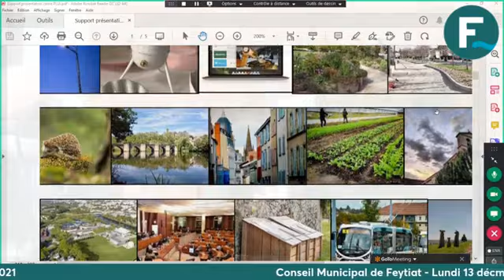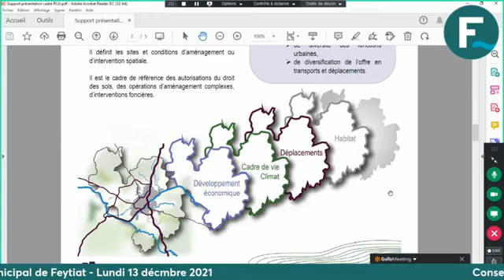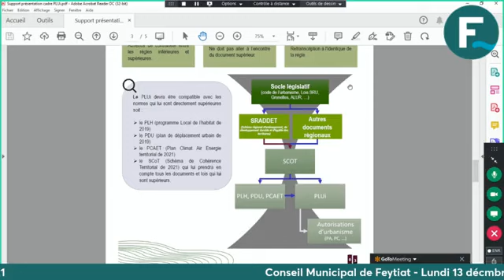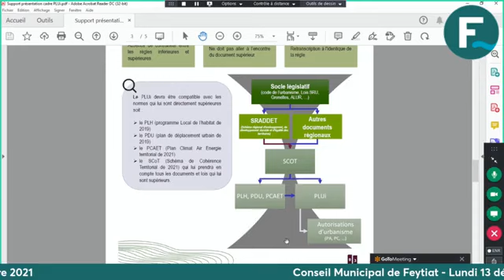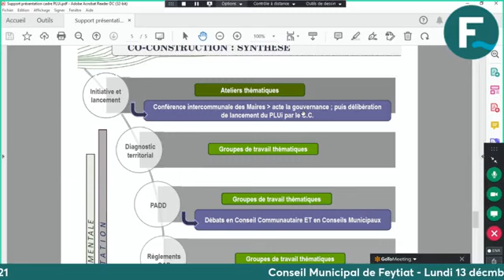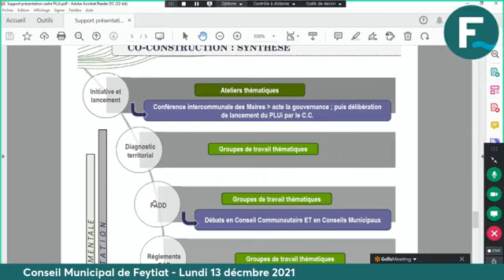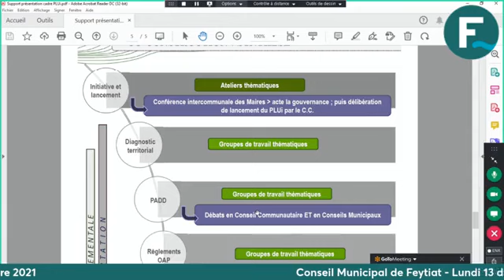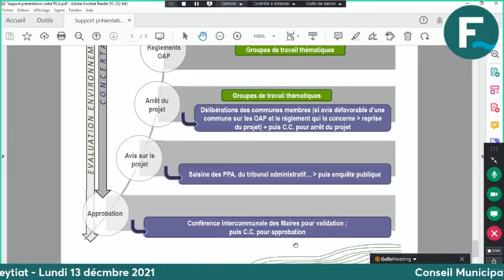Conseil Municipal 13/12/2021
En direct de la salle du Conseil Municipal